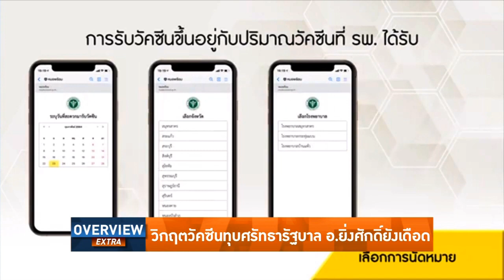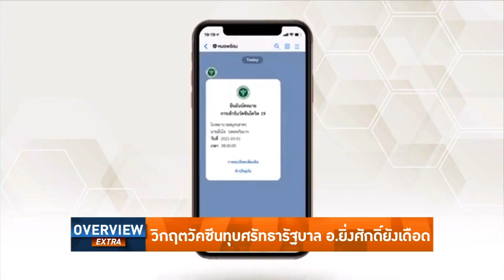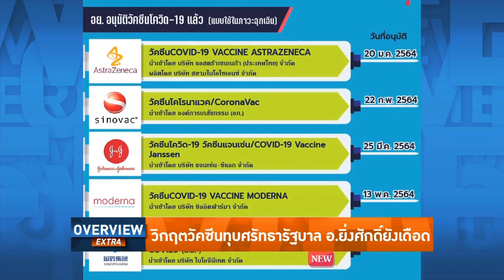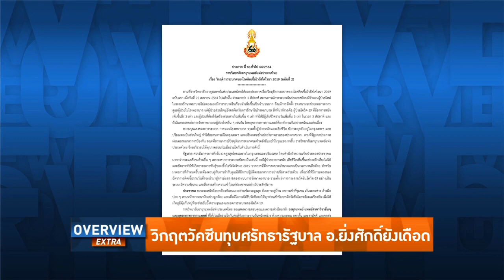Overview-แผนวัคซีนทุบรัฐบาลพัง พฤษภาตายเกือบพัน สองวันเชื้อพุ่งเกือบหมื่น พินาศจน อ.ยิ่งศักดิ์ยังด่า